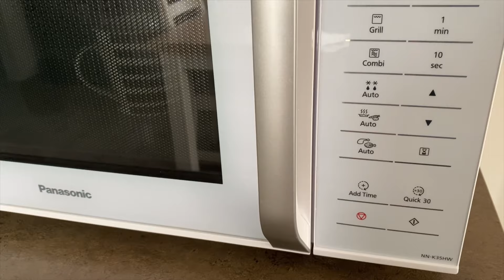ANIMALI 🐓 NATURA 🌱 PANINI AL VAPORE 🍞 CASA 🫧 GIORNATA TRANQUILLA🧘🏻‍♀️no talking-relaxing vlog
✨🫖 Se vuoi sostenere il canale offrendomi un caffè o meglio un thé puoi farlo qui 👇🏻